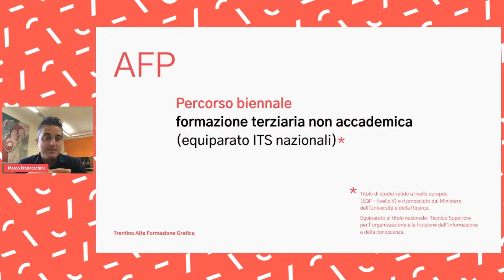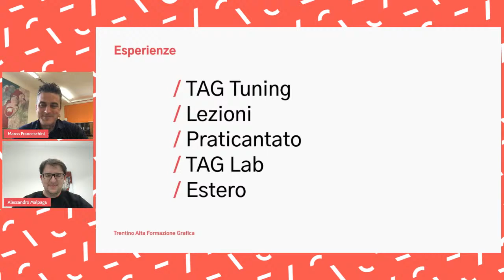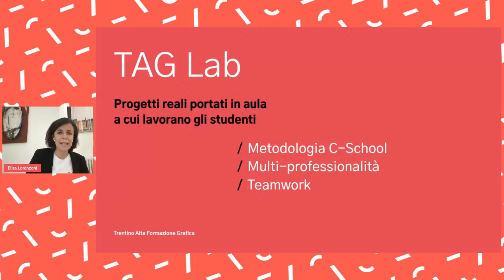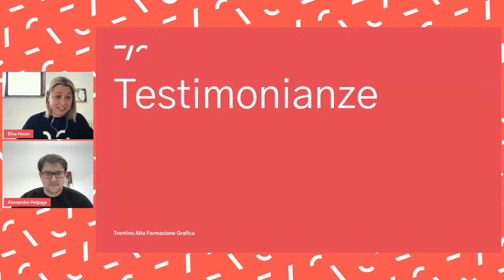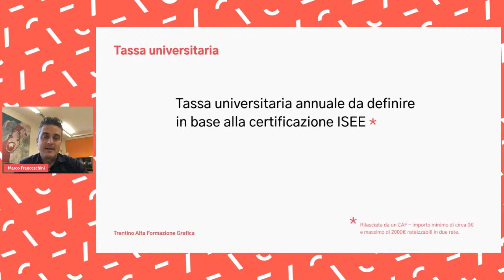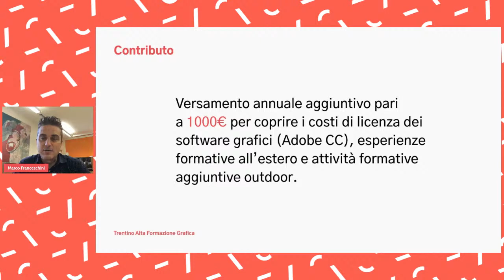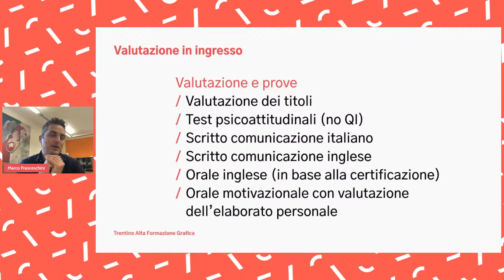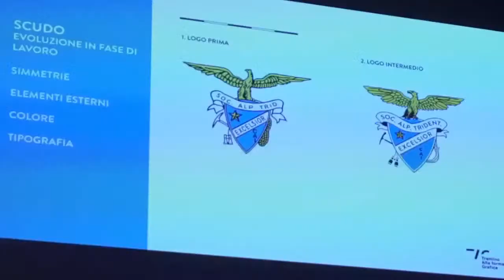TAG Open Day - Online Edition - Terzo appuntamento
Durante questo appuntamento verranno presentate le caratteristiche e le esperienze formative del corso. Inoltre avremo ospiti alcuni docenti che ci presenteranno le loro proposte formative e porteranno la loro testimonianza.

Se vuoi approfondire o hai qualche domanda specifica puoi prenotare un colloquio individuale a questo